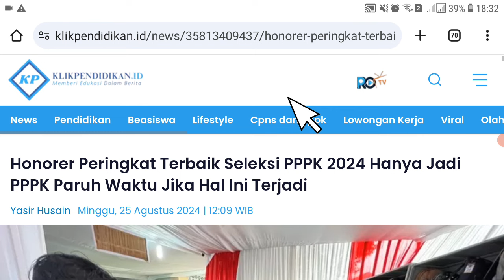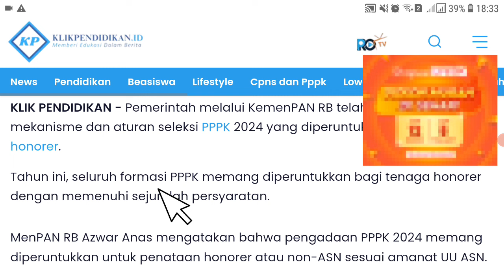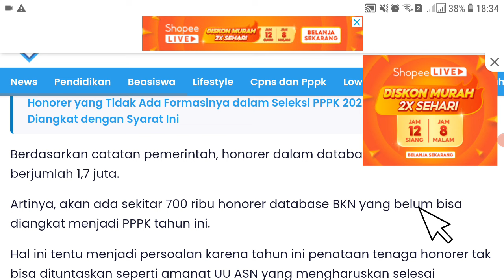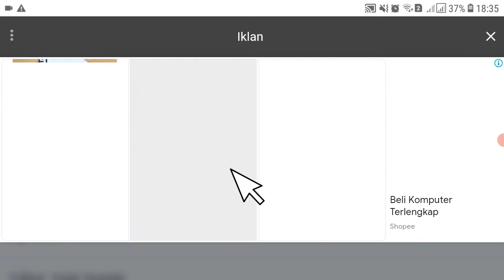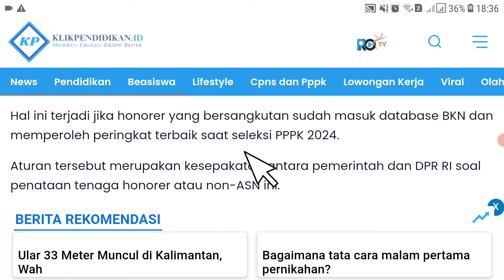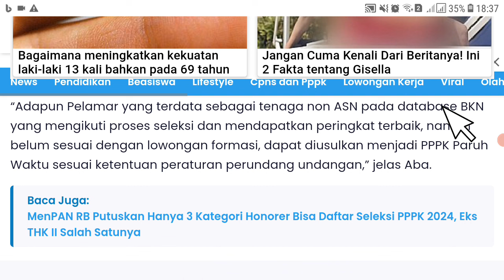🔴KOK BISA..! HONORER PERINGKAT TERBAIK BISA HANYA DAPAT PPPK PARUH WAKTU ? BAGI HONORER TEKNIS